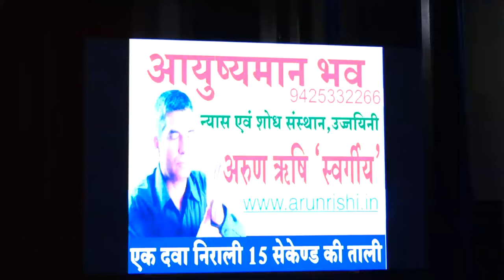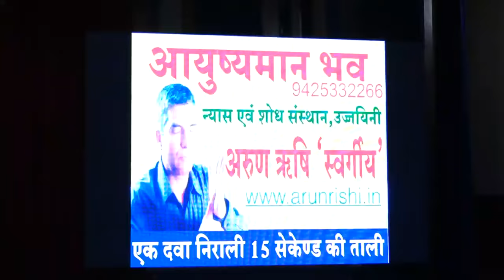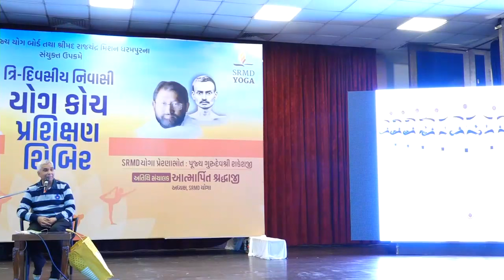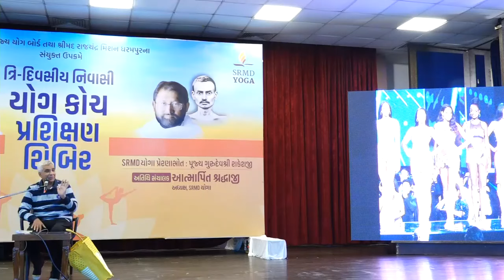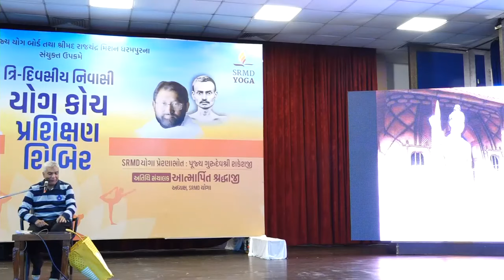मेरी एक दवा निराली पंद्रह सेकेंड की ताली कार्यशाला गुजरात स्टेट योग बोर्ड के द्वारा आयोजित।